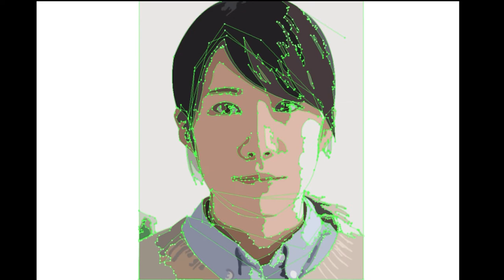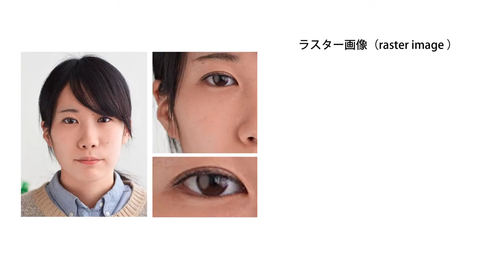週刊デジタブル講座20号 ベクトル画像（ドロー画像）とラスター画像（ビットマップ）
デジタルで表示される画像には主に二つの形式があり、ベクトル画像とラスター画像と呼ばれています　デジタル写真技術研究会（ をご覧ください
詳しくは4月18日勉強会で：於　森下文化センター　13：00～